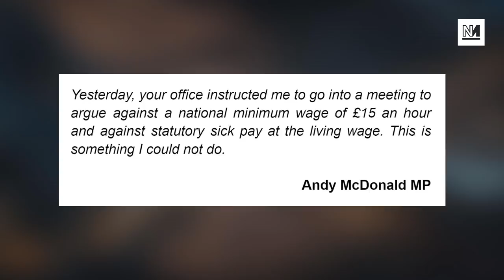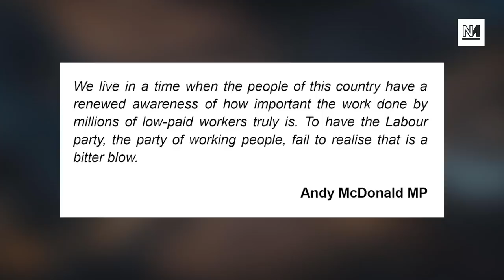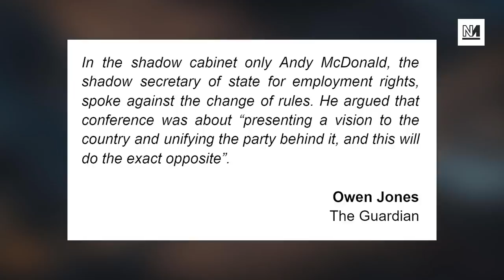Another MP QUITS Starmer’s Team In Protest at Broken Promises